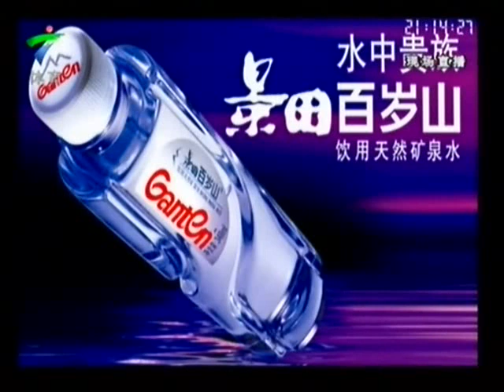4th Quarter DongGuan vs Xinjiang on 3 2 11 - Part 1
4th Quarter   DongGuan vs  Xinjiang on 3 2 11 - Part 1